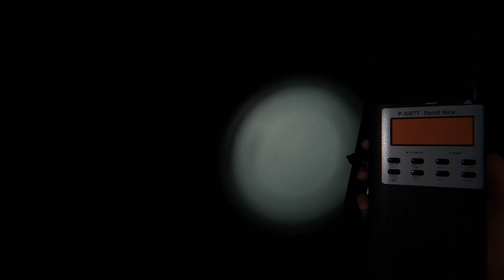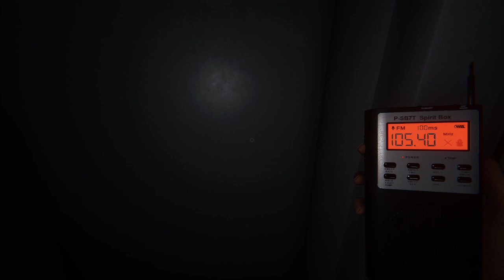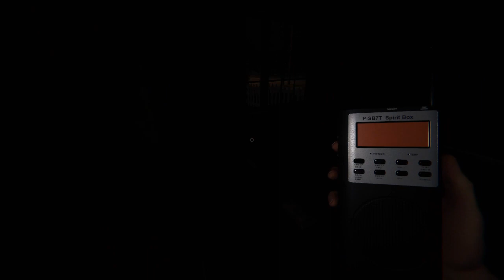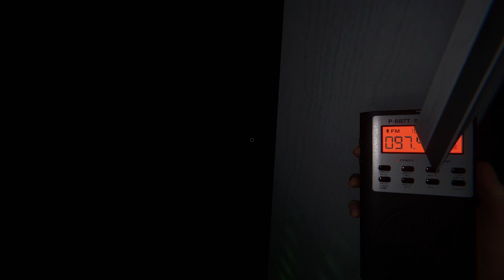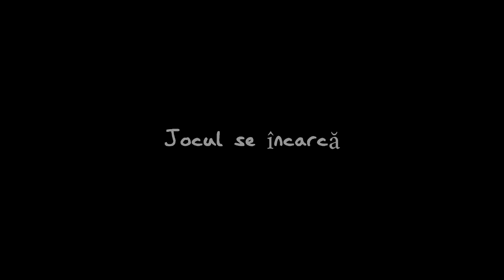am devenit un vanator de fantome pe phasmophobia. scuze daca am postat de doua ori in aceasta noapte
astazi m-am gandit sa postez de doua ori in aceasta noapte

o sa incerc sa postez un videoclip pe zi , fiecare zi